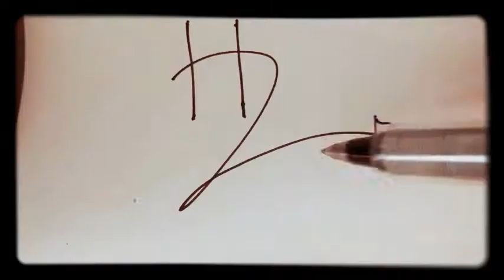Color Burke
Painting rocks for no other reason than to make people smile!

Learn about the new craze in North Carolina to bring some brightness to our sometimes bleek world!